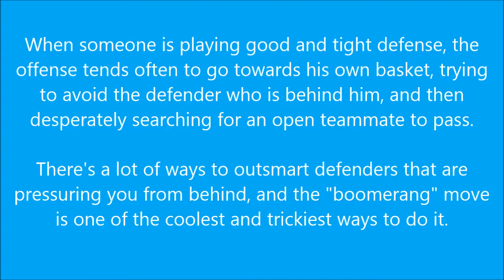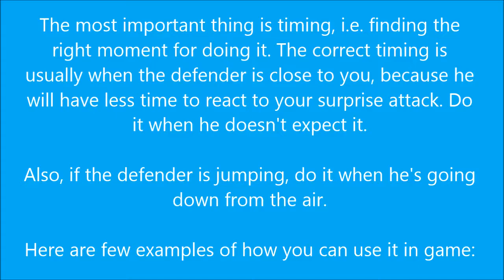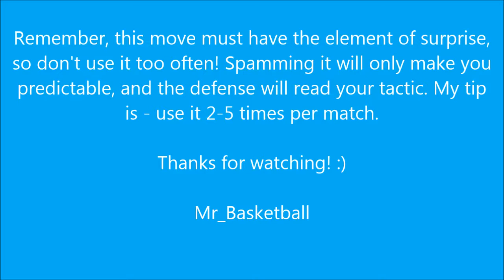Ball3D - The "boomerang" move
Another interesting move, useful for catching your opponents off guard.

If you have any questions, ask freely in the comments.

Mr_Basketball